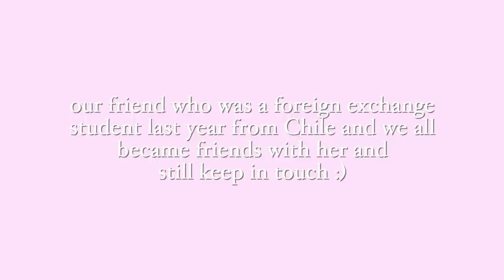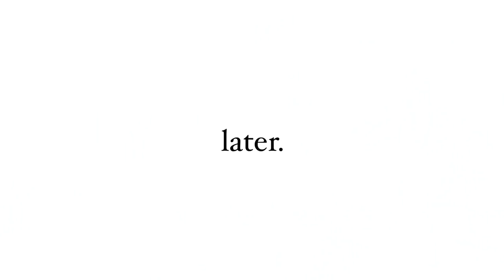the big surprise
Camera: Canon G7X Mark ii
Editing: iMovie on MacBook Pro